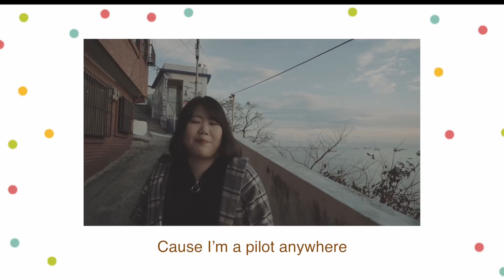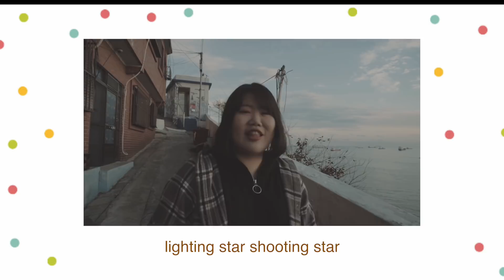臉紅的思春期 - 給你宇宙 Cover / Bolbbalgan4 - Galaxy Cover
안녕하세요 엘제이입니다
這次上次去釜山出差時拍的MV
特地把它剪出來當Cover
希望大家會喜歡唷～

特別感謝東樂堂以及Kevin！

相機：Panasonic GF8
剪輯軟體：Final Cut Pro